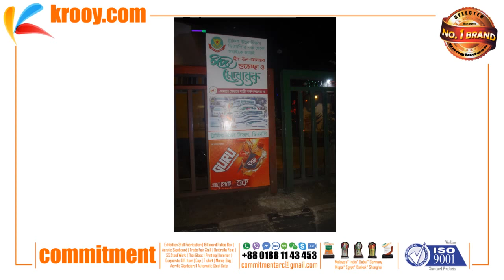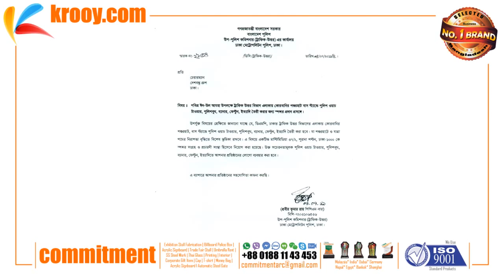sponsor | sponsorship | opportunities | event | company | sports | title